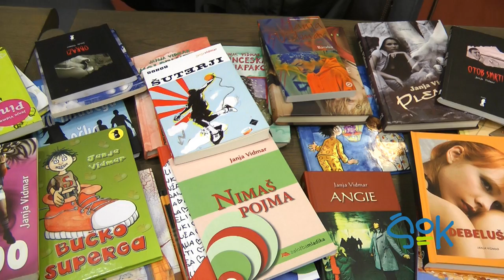ŠOK - Se beremo - Glazerjeva nagrajenka Janja Vidmar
UKM | 10. april 2012 | 19.30

" ... z ljubeznijo je danes malo večji križ kot s sladkarijami. Oboje sicer škodi, ampak jaz se pustim zastrupit kolikor se da..."
V okviru dogodka "Se beremo", smo se pogovarjali z Janjo Vidmar, ki zase pravi, da je problematična pisateljica, ki ustvarja problemsko literaturo.